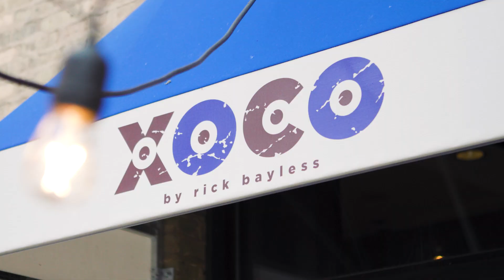XOCO Reel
This quick and energetic promotional video showcases all the delicious food of Chef Rick Bayless that can be found at XOCO restaurant.